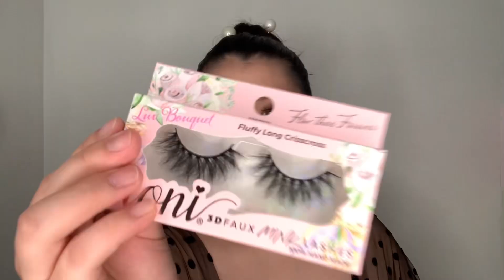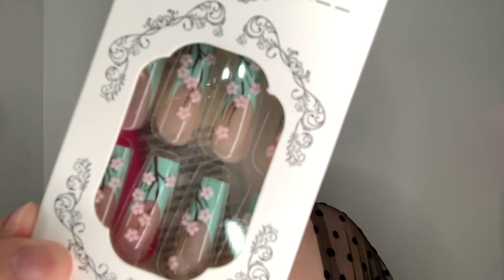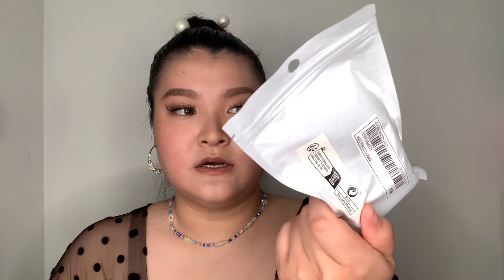Dollar Tree & Shein Haul 2023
Hey Babes! You can go follow me on…